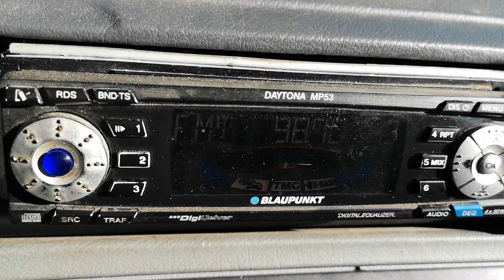Радио S 98.7 РРС Къшин